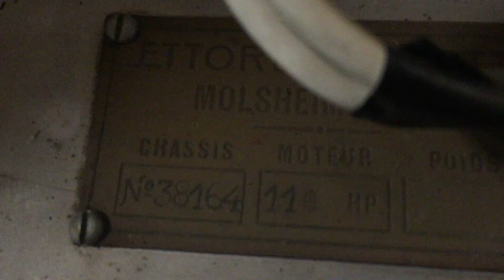Bugatti 28 360 Degrees In and Out Around the Car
Reference: bugatti 003